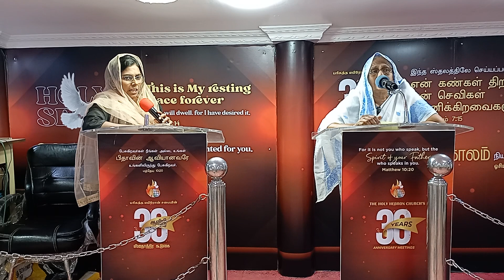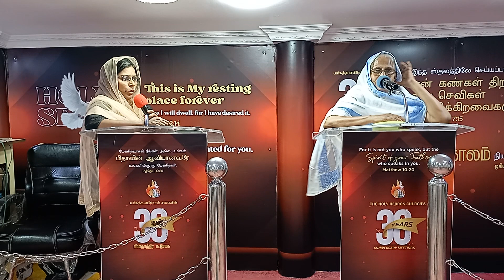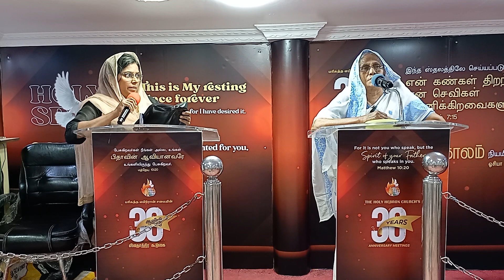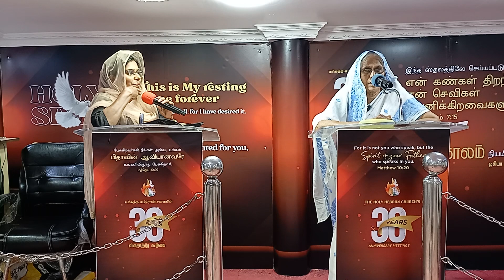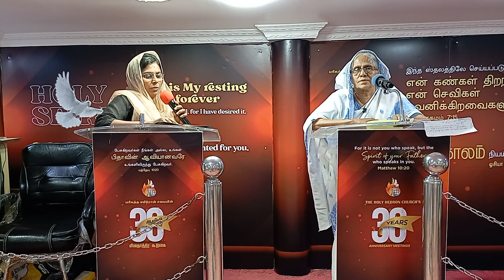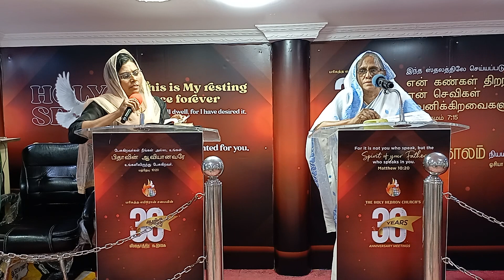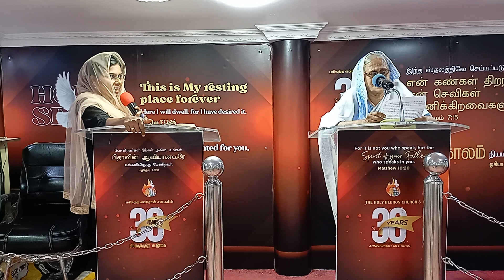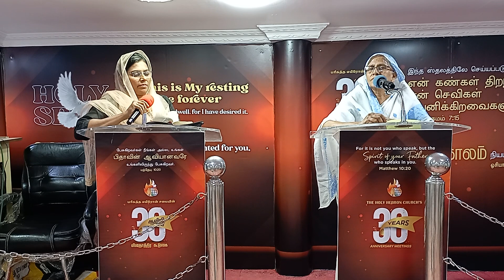Mrs Uthami Paulraj Tamil and Hindi Christian Message